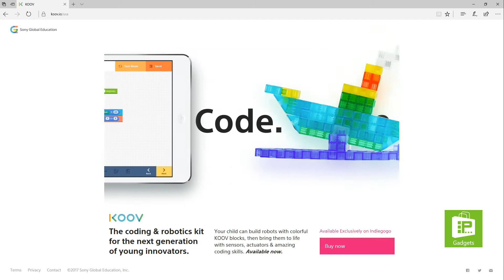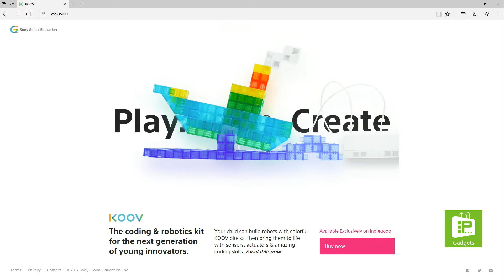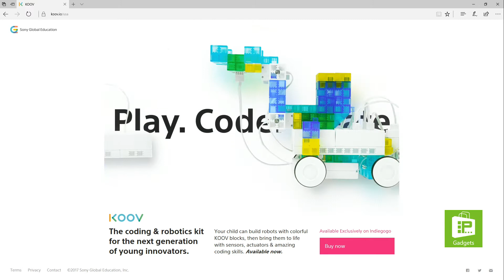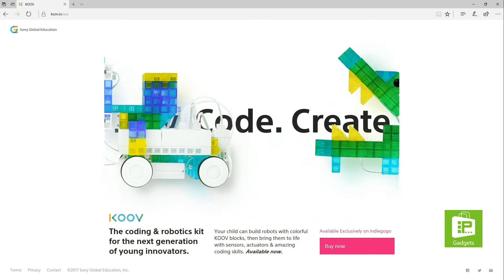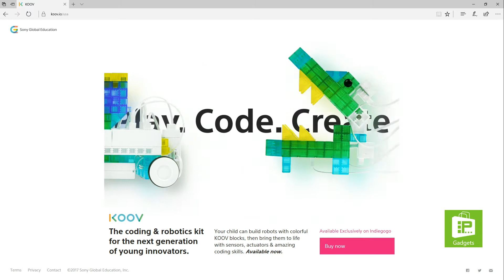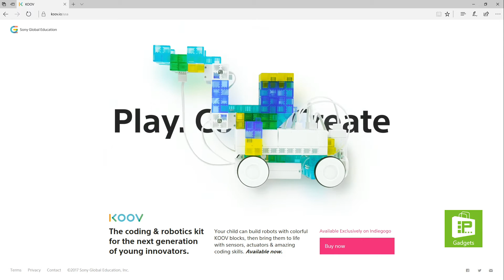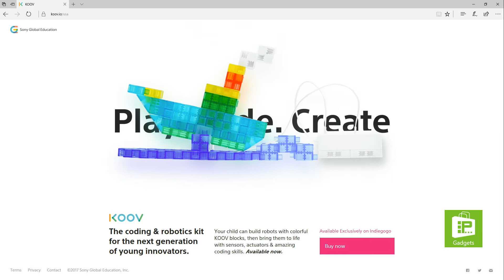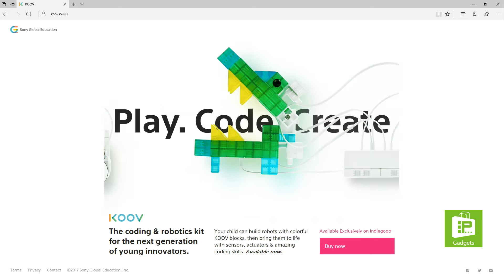July 2, 2017 - Episode 471 - F5 Live: Refreshing Technology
This week, iPhone turns 10, governments go overboard and an internet petition finally works. Plus, Microsoft approves a fan-made Halo game and Avram talks about the Sony KOOV STEM kit.